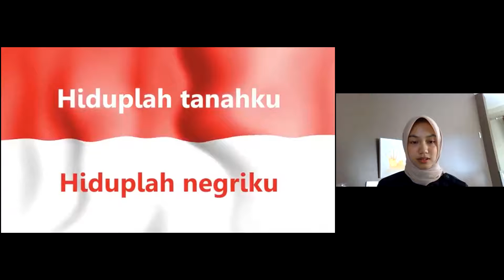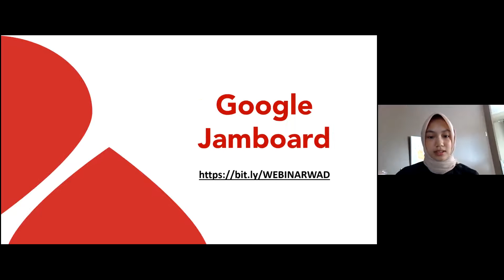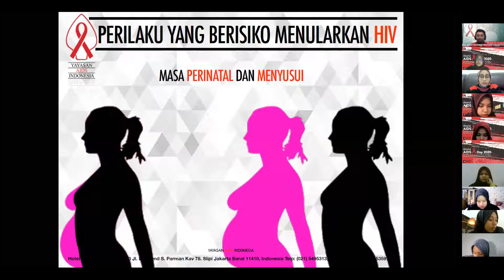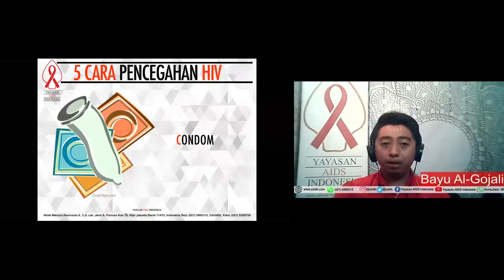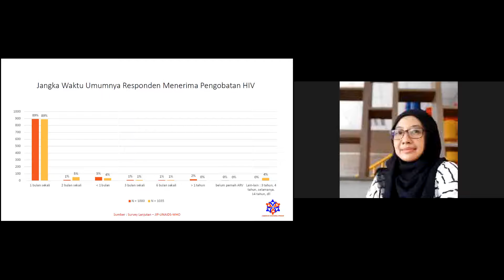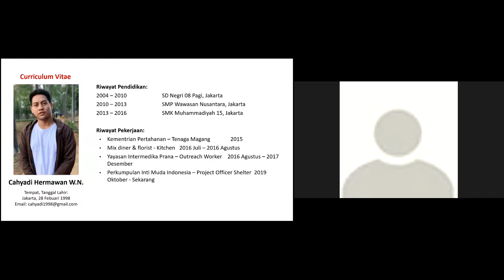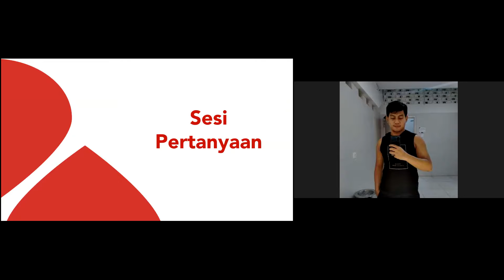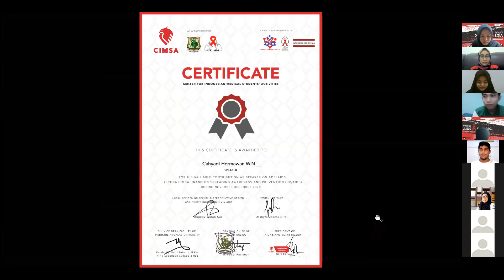WEBINAR WORLD AIDS DAY 2020 : SPREADING AWARENESS AND PREVENTION HIV/AIDS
HIV continues to be a major global public health issue, having claimed almost 33 million lives so far. However, with increasing access to effective HIV prevention, diagnosis, treatment and care, including for opportunistic infections, HIV infection has become a manageable chronic health condition, enabling people living with HIV to lead long and healthy lives.⁣
Date : Sunday, 6th December 2020⁣
Time : 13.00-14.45 WIB (GMT +7)⁣
Location : Zoom Cloud Meetings⁣
Speaker : ⁣
- Ary Bumi Kartini (Jaringan Indonesia Positif)⁣
- Bayu Ghazali (Yayasan AIDS Indonesia)⁣
- Cahyadi Hermawan W.N. (Inti Muda Indonesia)⁣
- Moderator : dr. Anggita T.P. (Alumna CIMSA-BEM KM FK Unand 2011)⁣
ADELAIDS⁣
SCORA CIMSA Unand on Spreading Awareness and Prevention HIV/AIDS⁣
SCORA⁣
Standing Committee on Sexual & Reproductive Health and Rights including HIV & AIDS⁣